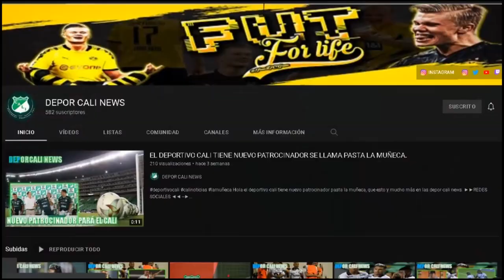CALI PIERDE CON PEREIRA, DE ODIAR ,AMAR TEO, DANIEL MANTILLA AL CALI, MARCOS Y SU MENSAJE POLEMICO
HOL EN ESTE VIDEO TE CUENTO:
Nómina alterna y derrota para Deportivo Cali antes de la final.
El bicampeón con Deportivo Cali que “odiaba a Teo Gutiérrez”.
Dudamel piensa en grande: el fichaje que quiere cerrar el Deportivo Cali para 2022.
Presidente del Deportivo Cali: "Tenemos cómo pasarles por encima al Tolima".